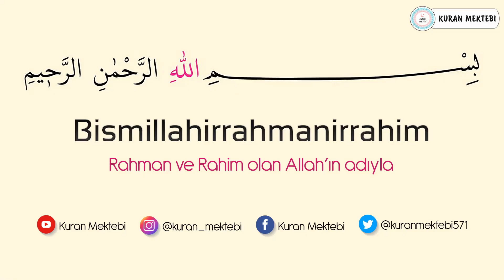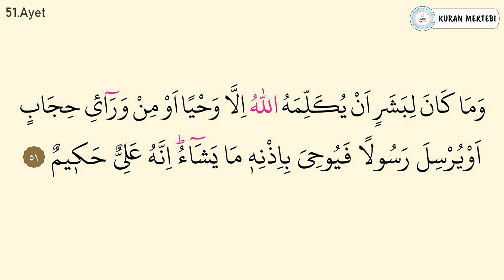Şura suresi ezberle 10 tekrar (48-51 ayetler)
Şura suresi ezberle Mishary Rashid al Afasy videomuzda şura suresi ezberlemek için 10 tekrar şekilde hazırlanmıştır şura suresi ezberleme kolay olmaktadır bu şekilde yeni ezberleyenler için özellikle önerilebilir, videomuzda Kuran ezberleyip şura suresi kolay ezberleme yapabilirsiniz, diğer sure ezberle videolarımız için kanalımızın oynatma listeleri bölümüne bakabilirsiniz.

Memorize surah ash shuraa it was edited as 10 repetition for memorizing surah ash shuraa in video that called Mishary Rashid al Afasy.it's easy to memorize surah ash shuraa.Especially,it can be suggested in this way for elementary.You can memorize quran easily with memorizing surah ash shuraa.You can look at playlist of the channel for other videos that called memorize a surah